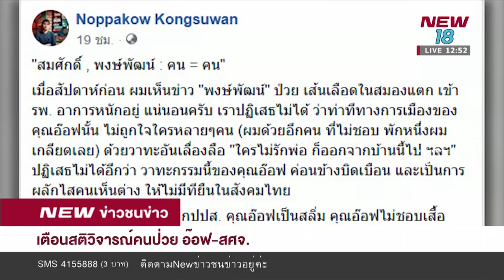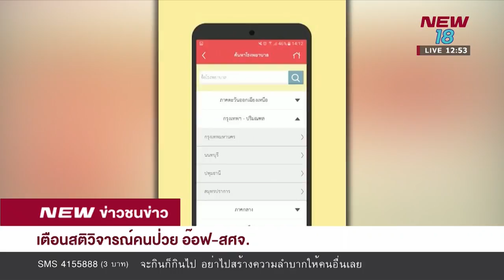เตือนสติวิจารณ์คนป่วย อ๊อฟ-สศจ. Iข่าวชนข่าวเที่ยง I 27 ส.ค.61 I New18